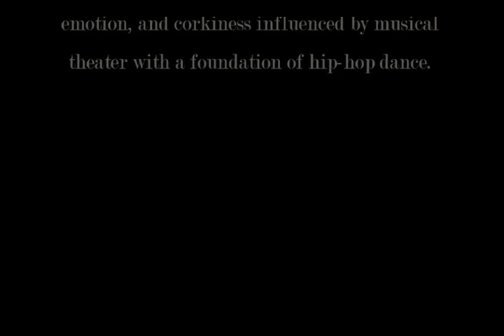David Moore So You Think You Can Dance submission video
Choreographed by David Moore
this duet was made as a submission video for So You Think You Can Dance
The amazing dancers are Jillian Meyers and Devin Jamieson

The song is off the idlewild soundtrack "PJ & Rooster"